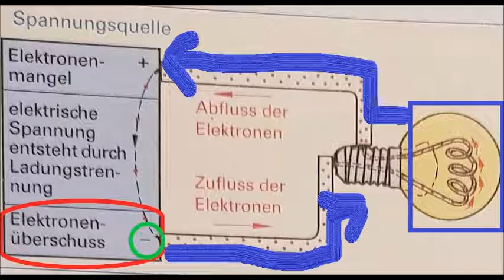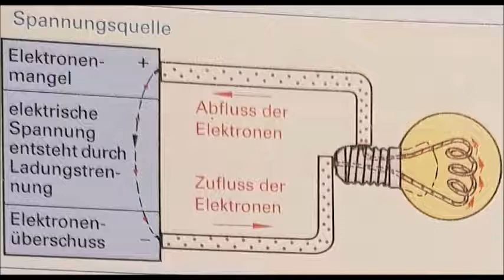elektrischer Stromfluss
Wie fliesst der elektrische Strom vom Minuspol zum Pluspol